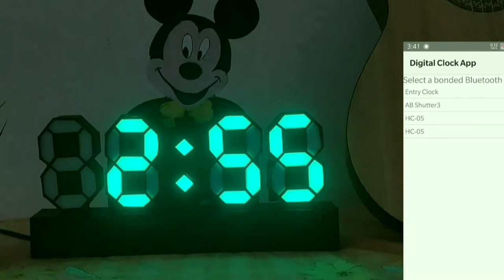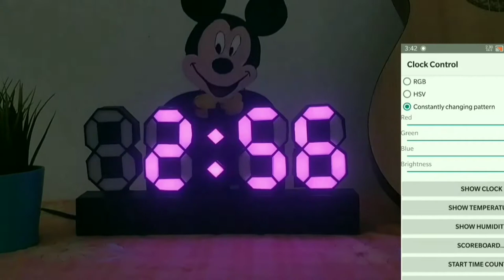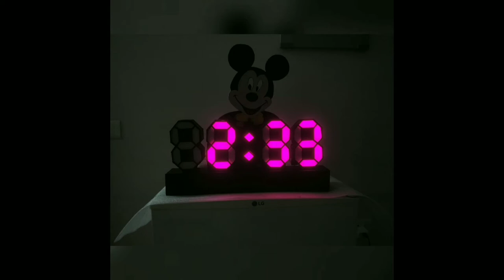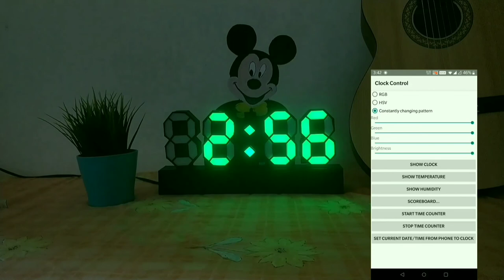DIY 7 Segment Digital Clock | ARDUINO BLUETOOTH CONTROL| REAL TIME CLOCK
This video making homemade 7 Segment Digital Clock using WS2812b pixel led. Arduino and Bluetooth HC-05. DS3231 RTC Module. foam sheet.LED light Diffuser sheet

I have used below components:
1.Arduino UNO
2.Bluetooth module: HC-05
3.Real time clock: DS3231
4.PIXEL LED strip: WS2812B 1 meter 30 RGB LED's
5.Temperature and Humidity Sensor: DHT11
6.Female micro USB Cable socket
7. 5V 1A DC Power Adapter
8.Foam Board (sun board)
9.LED Light Diffuser Sheet